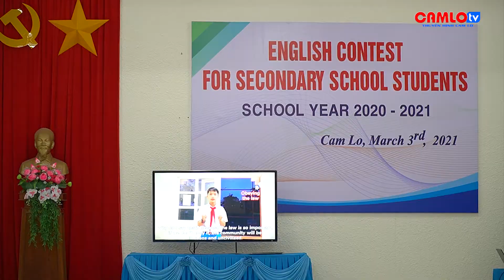CAM LỘ: HỘI THI TIẾNG ANH CẤP THCS NĂM HỌC 2020-2021